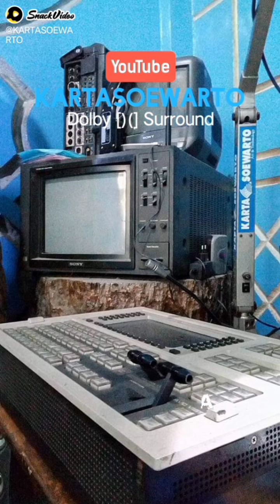Tata Suara Saluran Ini DOLBY [)(] SURROUND